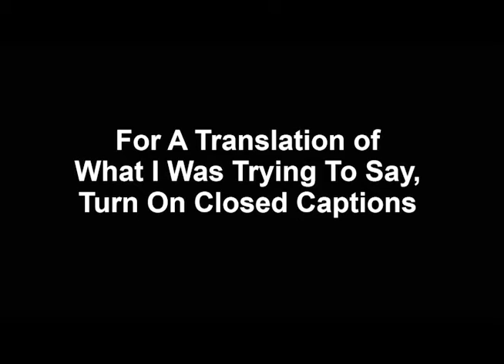First Halloween Pumpkin Experience (SHORTER)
Here you go!  This little gem is the abbreviated version of my first experience being around a pumpkin (full video is long but worth it @ Hey, maybe even share it with @JimmyKimmelLive (or @TheEllenShow) 😉!